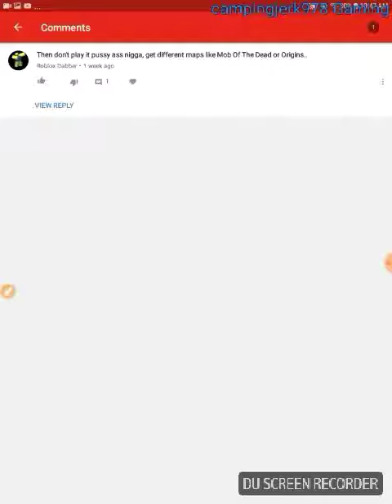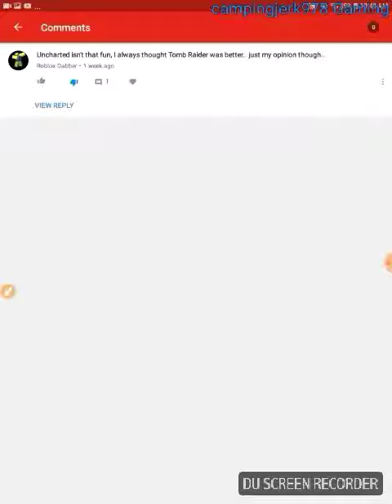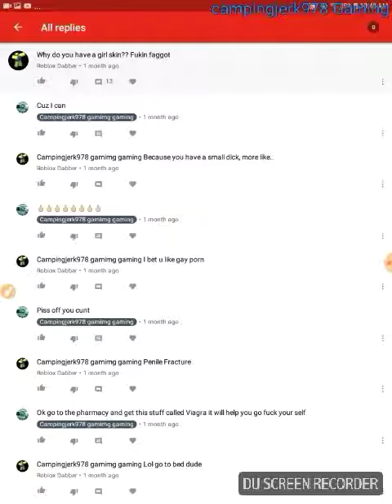We need to talk